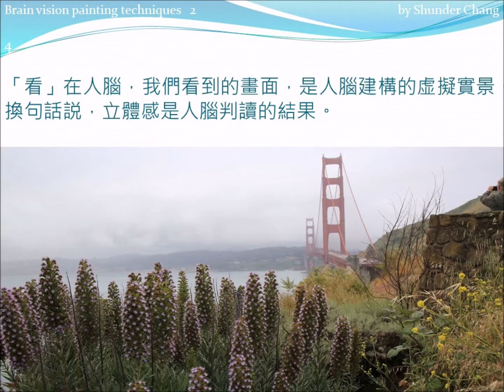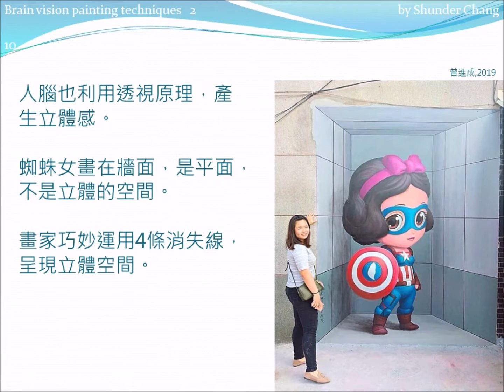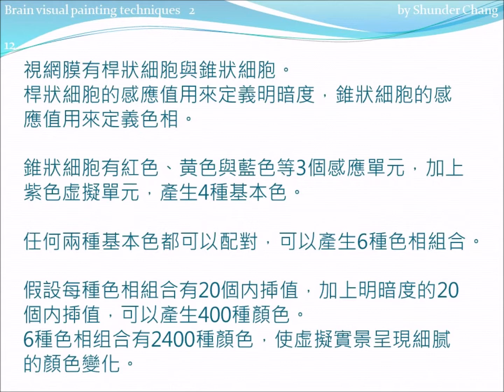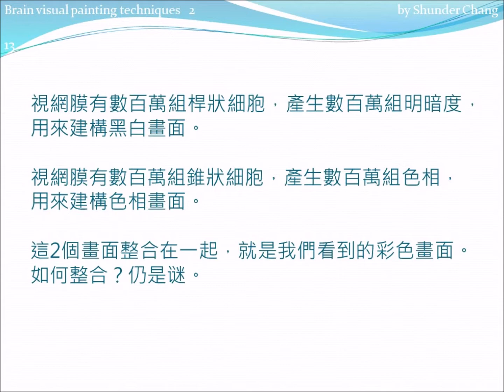腦視覺繪畫技法 2: 虚擬實景_ 畫畫123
我們看到的畫面，不是真的，是人腦建構的虚擬實景。面對相同的3D實景，每個人看的都不一様。